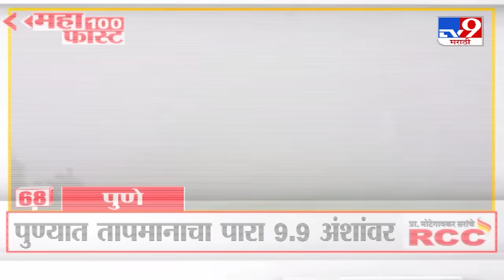MahaFast News 100 | महाफास्ट न्यूज 100 | 12 PM | 28 November 2024 | Marathi News | tv9 marathi